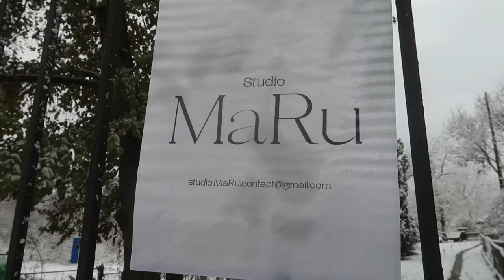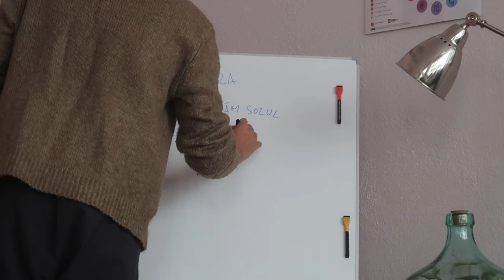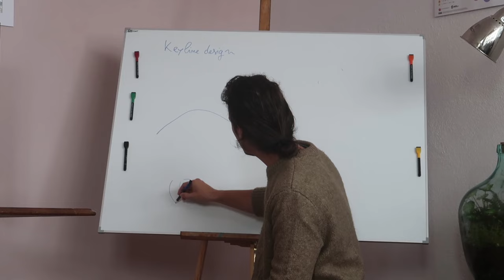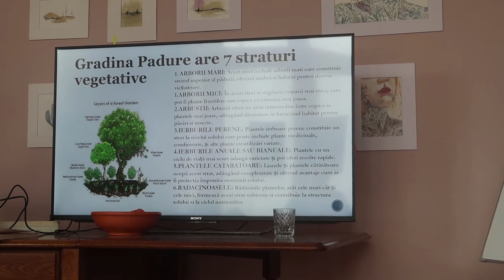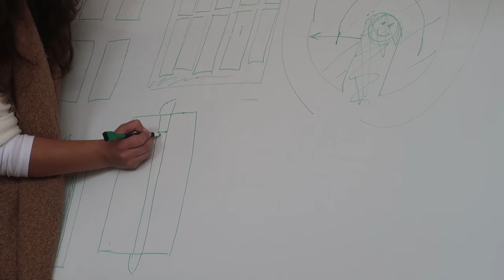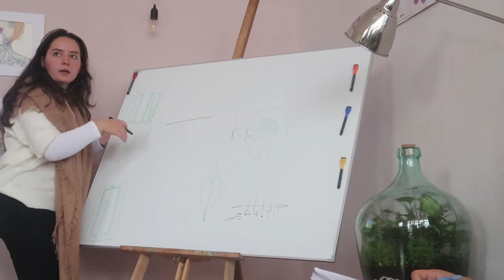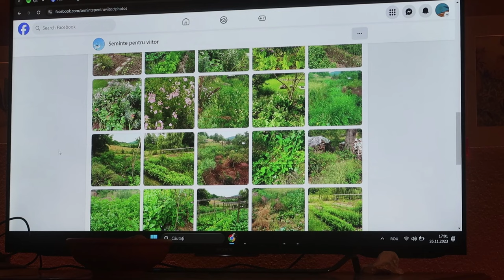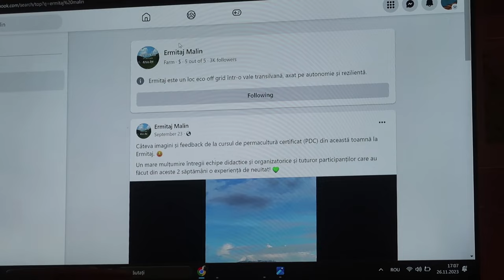Introducere în Permacultură la Ma.Ru Studio Sibiu cu Tibi, Andi și Ruxandra